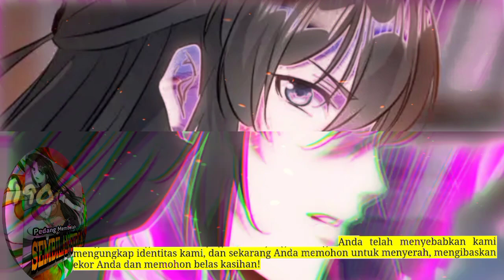Pedang Membelah Sembilan Surga season 190